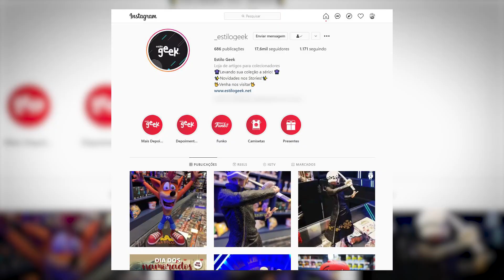3 Bandas pra quem curte INDIE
O '3 Bandas pra quem curte' dessa semana é sobre um dos gêneros musicais mais pedidos aqui no RIFF, o indie rock!

▶️Newsletter do RIFF no Whatsapp (Informações exclusivas em primeira mão):
👇🏽Siga nossos perfis no Instagram:
👥 Apresentação:
Gustavo Chagas (@GustavodasChagas)

Imagem e Edição:
Andrew de Souza (@Andrewdsouza__)
📢 Compartilhe os vídeos do Canal RIFF - O SEU canal de música no YouTube!